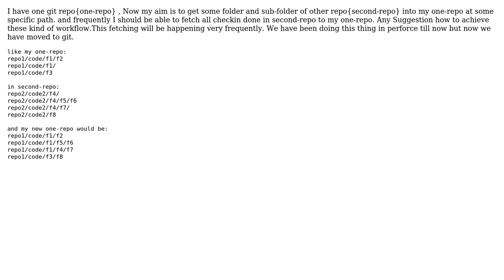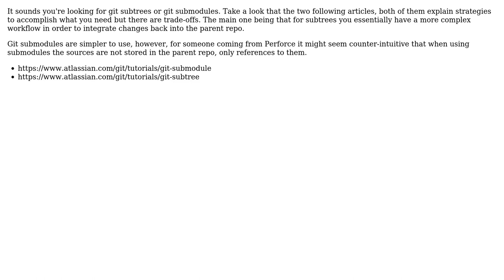get some specific folder of one repo to another repo at different path. fetching updates frequently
With thanks & praise to God, and with thanks to the many people who have made this project possible! You are responsible for your own actions.